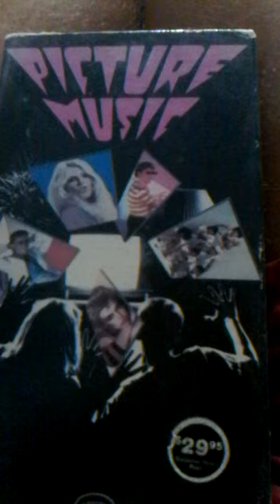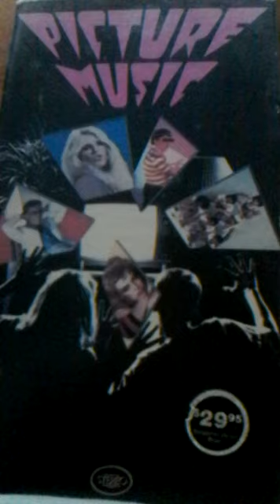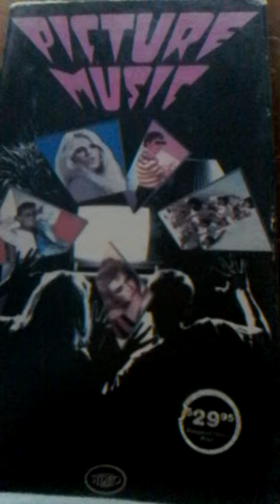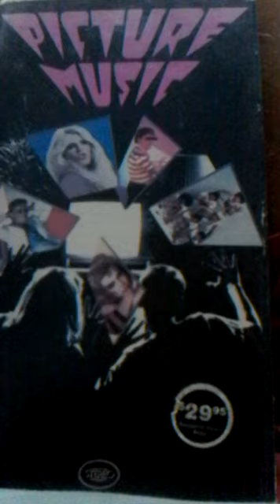In Memory Of Gaou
In Loving  Memory Of Spiro ( Gaou) Krokidis, We Will  Never Here Your Barks Again, The Smoking And Drinking Caught Up With You.